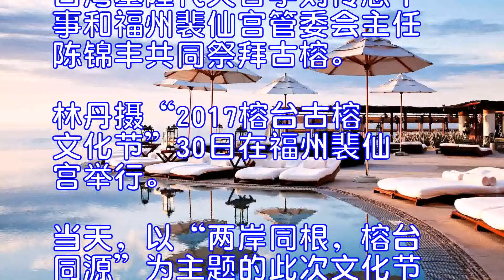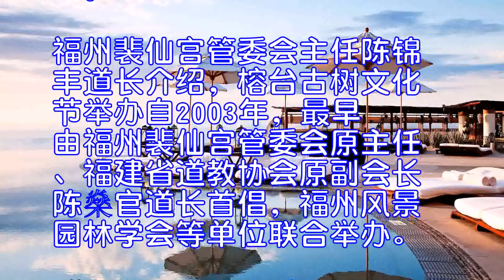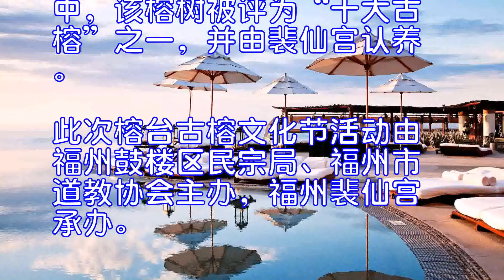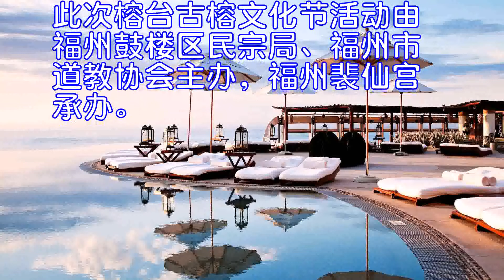2017年榕台古榕文化节在福州举行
台湾基隆代天宫李刘传总干事和福州裴仙宫管委会主任陈锦丰共同祭拜古榕。林丹摄
“2017榕台古榕文化节”30日在福州裴仙宫举行。
当天，以“两岸同根，榕台同源”为主题的此次文化节，内容丰富、形式多样，两岸乡亲共祭“榕城第一古榕”，共奏“禅和乐”。
主办方还通过绘画榕树、国学表演、节日慈善关爱、写“孝”字和领略福州传统“中秋摆塔”节日文化等方式，增进两岸民众的情谊，加深台湾同胞对福州的认识。
活动现场，台湾基隆代天宫李刘传总干事和福州裴仙宫管委会主任陈锦丰共同祭拜古榕。
海峡两岸来宾共同演绎斗堂文化。林丹摄
首次参加榕台古榕文化节、来自台湾的林鸿志表示，参加这个活动很开心，榕树是最有灵气，最富情感的“树中寿星”。台湾人习称榕树为“成树”，几乎每一个自然村都种有榕树，有道是“无榕不成村”。
福州裴仙宫管委会主任陈锦丰道长介绍，榕台古树文化节举办自2003年，最早由福州裴仙宫管委会原主任、福建省道教协会原副会长陈燊官道长首倡，福州风景园林学会等单位联合举办。
“14年间，历届‘榕台古榕文化节’都得到众多台湾乡亲和福建福州市宗教界及社会专家学者们的大力支持。”陈锦丰说。
福州市道教协会秘书长李志峰对记者说，两岸同根同源，榕台文化交流在历史上就与榕树文化密不可分。希望两岸民众以文化为媒介，继续发挥榕台地理优势，不断培育出优秀的榕台文化交流品牌。
福州植榕，古已成风。据记载，福州在唐末开始植榕，宋代是植榕鼎盛时期。宋代六位知州王逵、蔡襄、张伯玉、程师孟、黄裳、梁克家等不但倡导民众植榕，而且率先手植。从“编户植榕”，到如今福州“满城绿荫，暑不张盖”享有“榕城”的美称。“植榕、爱榕、敬榕”成了福州历代延续的政风民俗，并形成特有的榕树文化和榕树精神。
据悉，位于裴仙宫后院中的古榕，相传植于北宋年间，至今已有1000多年树龄，现为福州一级古树名木。在2003年5月福州举办的中国(福州)首届榕树节中，该榕树被评为“十大古榕”之一，并由裴仙宫认养。
此次榕台古榕文化节活动由福州鼓楼区民宗局、福州市道教协会主办，福州裴仙宫承办。